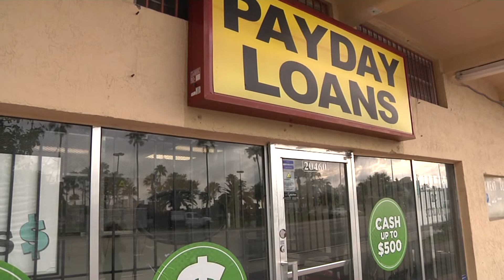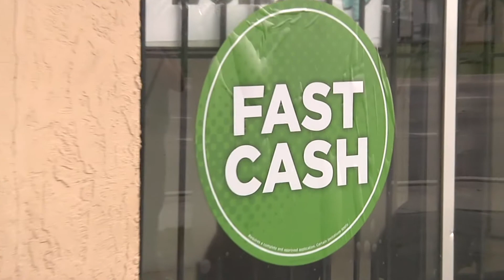Burglars Smash Thru Concrete Wall At Check Cashing Store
Most people go to check cashing and payday loan stores to get some quick cash.
These smash and grab burglars also went there for some quick cash, but not the usual way. Instead of going in the front door during the day, they decided to go thru a concrete wall, in the middle of the night!
Although their efforts to get some easy loot were well thought out and their use of a garbage dumpster to block the view from passerby smart, they ended up with nothing but a sore back and likely some blisters. A very load alarm went of as soon as they busted thru the concrete wall and started to break thru the drywall.
In this video you will see the damage left behind, Miami-Dade Police and Detectives on scene, and an interview with an employee.
If you saw anything or have any information that may help detectives, call crime-stoppers and leave an anonymous tip, if an arrest is made you will get thousands of dollars for your efforts, and feel good about catching a bad guy. The number is 305-471-TIPS (8477)

If you like my video, please click the "Like" button and "Subscribe" to my channel and click the Notification "Bell" so you will get notified each time I post a new video!